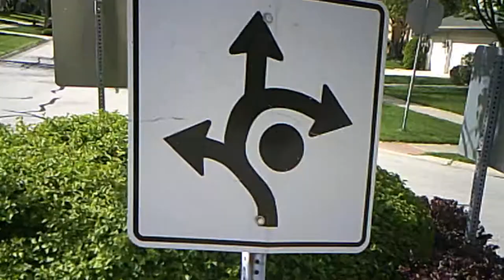Christ The Scientist - ZIPPER (Official Music Video)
ALL JOKES ASIDE OUT 6/20/20
love all ya'll, enjoy ! - E & N
Directed and Edited by: Emma Wightkin
Starring: Nolan Manke, Gavin Williams, Xhristos Papadopoulos, and Parker Belonio